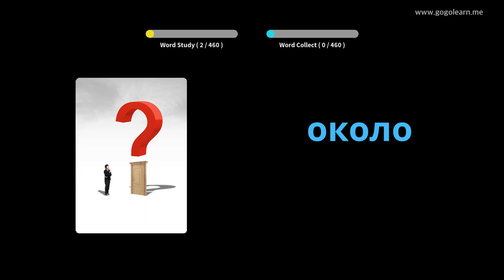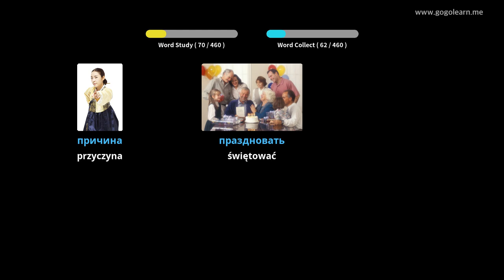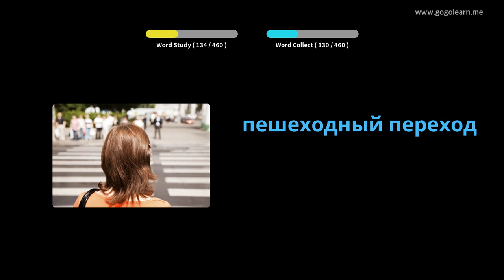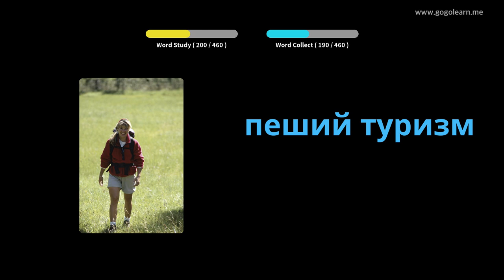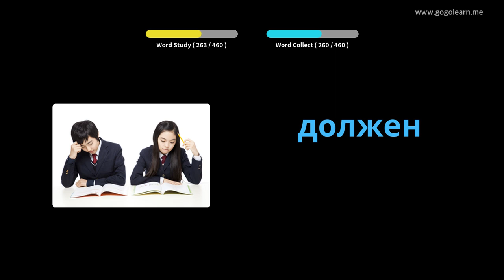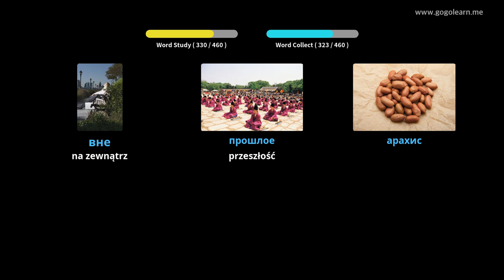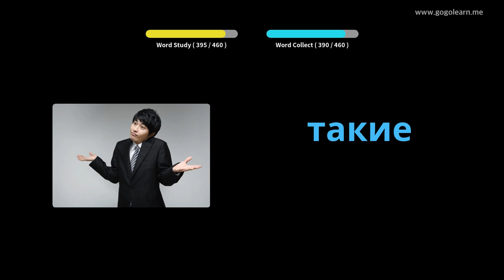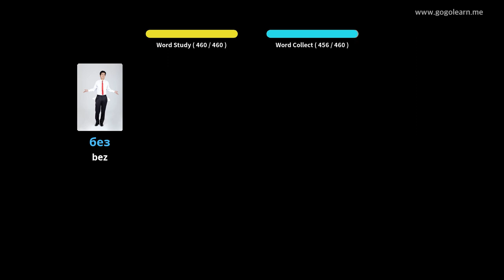Dowiedz Się Język Rosyjski Poprzez Zdjęcia |Słownictwo Język Rosyjski Szkoła Podstawowa | Golearn